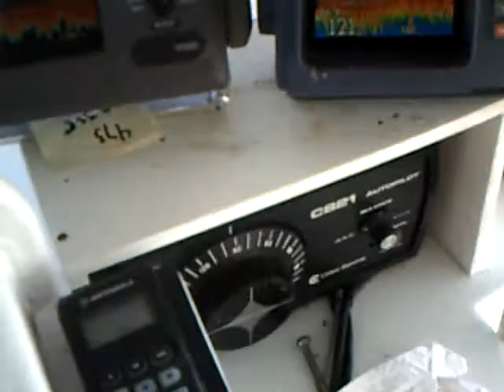blood and guts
packing fish...